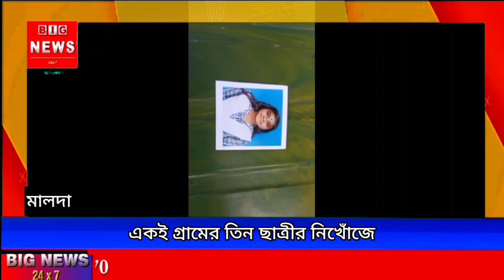একই গ্রামের তিন ছাত্রীর নিখোঁজের ঘটনায় চাঞ্চল্য এলাকা জুড়ে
মালদা:- একই গ্রামের তিন ছাত্রীর নিখোঁজের ঘটনায় চাঞ্চল্য এলাকা জুড়ে। প্রায় ছয় দিন কেটে গেলেও এখনো মেলেনি তাদের খোঁজ। আতঙ্কে পুরোগ্রাম। ঘটনা ইংরেজবাজার ব্লকের কোতুয়ালী অঞ্চলের মিহির দাস কলোনি পাহাড়পুর গ্রামের।
   জানা যায়, সেই গ্রামের বাসিন্দা সীতেশ পাহাড়ি, তপন পাহাড়ি ও মিতুল পাহাড়ি। এই তিনজনের মেয়ে একজন কলেজ এবং দুইজন স্কুল ছাত্রী। কেউবা কলেজ কেউবা স্কুলে  যাওয়ার নাম করে বাড়ি থেকে বের হয় তারপর থেকেই নিখোঁজ হয়ে যায়। এদের মধ্যে একজন নাবালিকাও রয়েছে। সারাদিন সারারাত খোঁজাখুঁজি করেও তাদের খোঁজ না মিলায় পরের দিন মঙ্গলবার ইংরেজবাজার থানায় তিন ছাত্রীর পরিবারের লোকজন লিখিত অভিযোগ করে। ৬দিন কেটে গেলেও এখনো পর্যন্ত তাদের কোন খোঁজ পাওয়া যায়নি। পরিবারের অভিযোগ পুলিশের কাছে বারবার যাওয়া সত্ত্বেও পুলিশ এই ঘটনা নিয়ে কোনো গুরুত্ব দিচ্ছে না। থানার পর রথবাড়ি ফাঁড়িতেও পরিবারের লোকজন গিয়ে অভিযোগ জানায় তবুও পুলিশ তাদের সঙ্গে কোন রকম যোগাযোগ করেনি। এছাড়াও বিভিন্ন প্রতিনিধি সহ গ্রাম পঞ্চায়েতের প্রধানকে জানিয়েও কোন কাজ হয়নি বলে অভিযোগ।
অসহায় অবস্থায় আতঙ্কে অনিদ্রা-অনাহারে দিন কাটাচ্ছে সেই নিখোঁজ তিন ছাত্রীর পরিবারের এমনি অভিযোগ।
এই ঘটনা নিয়ে গ্রাম পঞ্চায়েতের প্রধান সন্দীপ ঘোষকে ধরা হলে তিনি জানান, নিখোঁজ ছাত্রীর পরিবারের লোক ঘটনা জানিয়েছেন, পুলিশকে আমার তরফ থেকেও বলা হয়েছে। পুলিশ এখনো কোনো ব্যবস্থা নেয়নি। পরিবারের সঙ্গে আবার গিয়ে কথা বলবো। থানা যদি কোন ব্যবস্থা না নেই পরিবারের লোকজন নিয়ে পুলিশ সুপারের দ্বারস্থ  হবো।